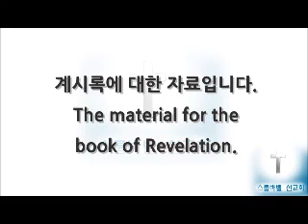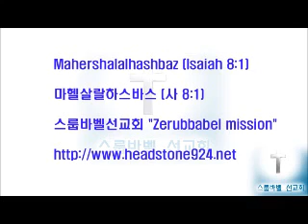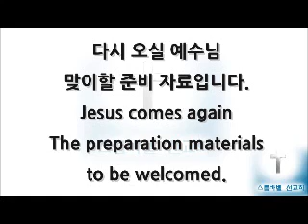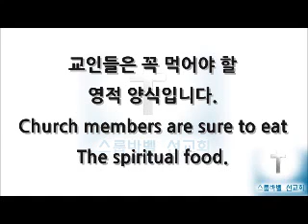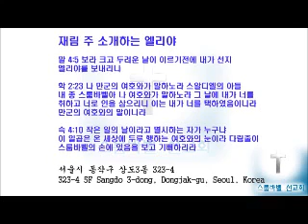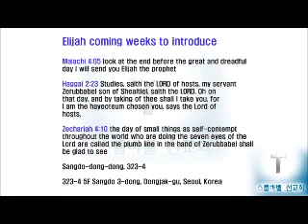스룹바벨 선교회 20161226 D 예레미야32장20150623 속도UP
[월 새벽 설교] 예레미야 32장 : 국토회복의 이상 2016/12/26 Monday Dawn

2015년 6월 23일 예배

323-4 5F Sangdo 3-dong
5F 18, Guksabong 1-gil, Dongjak-gu, Seoul, Korea